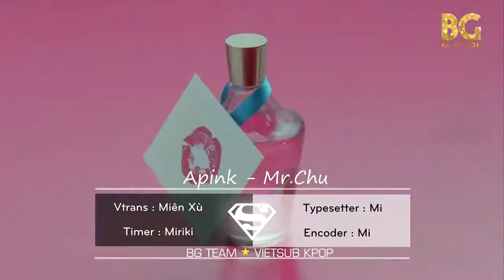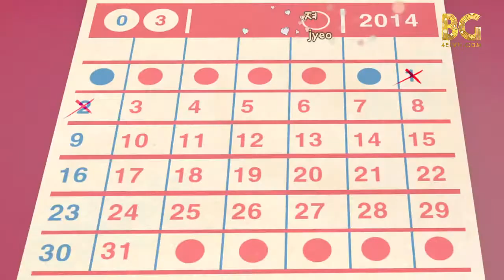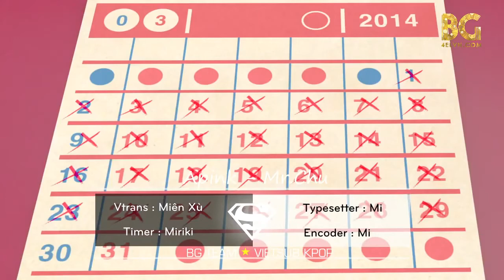[BG TEAM] [Vietsub + Kara] Apink - Mr Chu